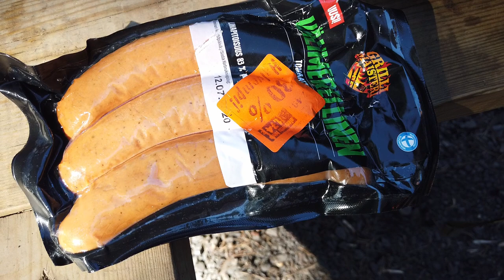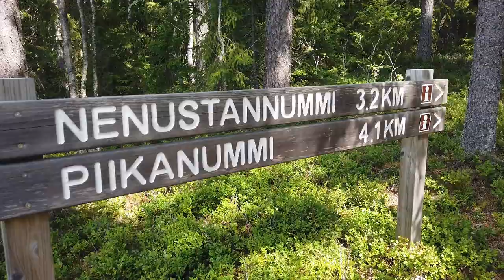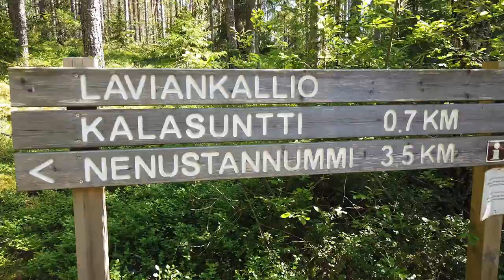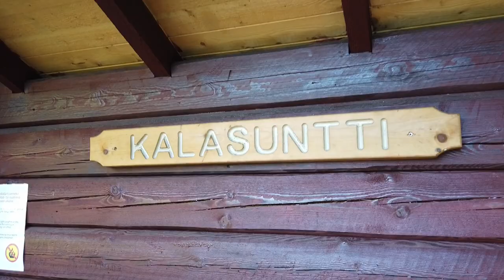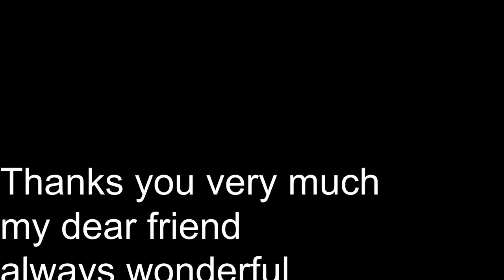Teijo National Park Finland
Teijon kansallispuisto 2 yön reissu, maisemia ja tunnelmaa!
Welcome on board to our trip to Finnish National Park Teijo! It was a wonderful ride for 2 nights. Video is a short peak of what Teijo has to offer.
English subtitles!